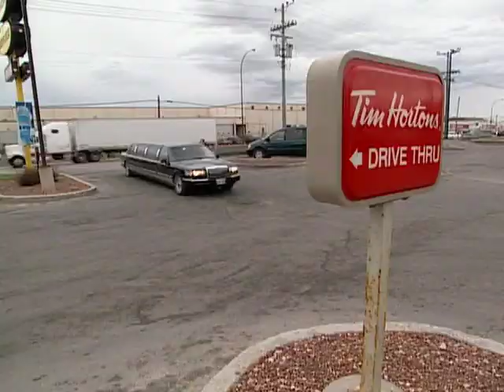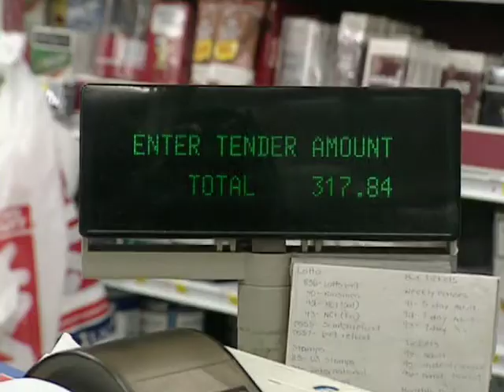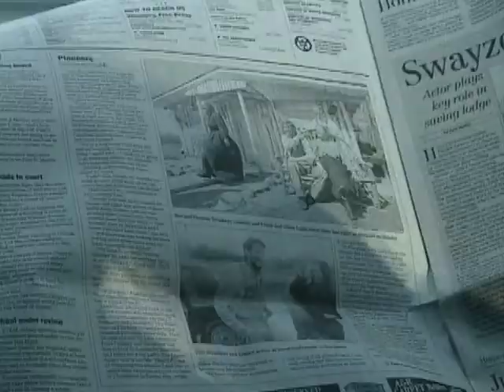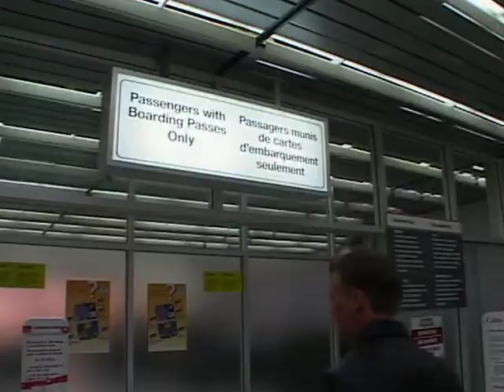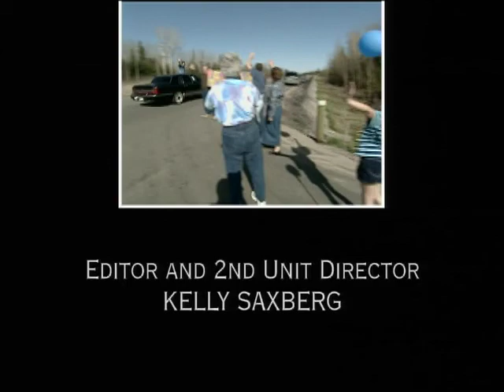Reality Show Contestants Face Food Shortage - Pioneer Quest 108 - Going Home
Pioneer Quest follows two couples as they assume the lives of early settlers to the West and spend one year living as 1870s pioneers on the Canadian prairie. Using only the resources and tools of the period, they will attempt build homes, raise livestock, hunt and grow crops. No running water. No electricity. No modern conveniences. They must work together to feed themselves, build shelter and endure the extreme heat and cold, share the joy of success and the stress of failure, to persevere and prosper. Through the incredible first person experience, Pioneer Quest shows how a large part of Canada was settled and the foundation for this great country was built.

Spring floods threaten to destroy the settlers food stores.